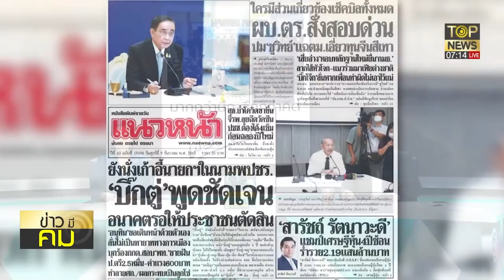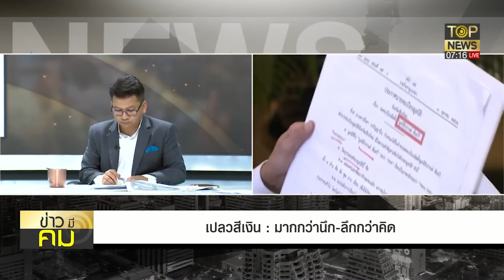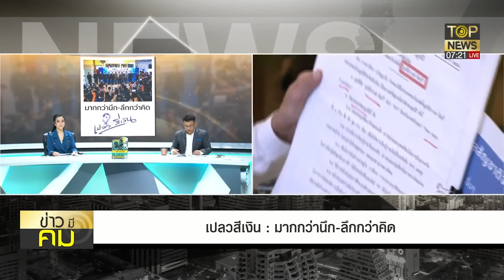"เปลว สีเงิน" ออกปากชม "ชูวิทย์" ช่วยแฉข้อมูล กวาดล้างแก๊งตู้ห่าว | ข่าวมีคม | TOP NEWS